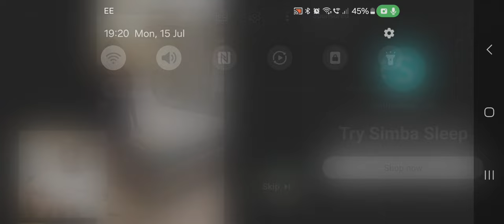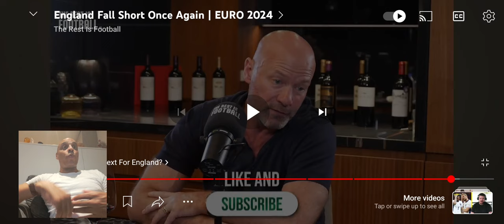ENGLAND FALL SHORT ONCE AGAIN 3/3. THE REST IS FOOTBALL REVIEW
THE REST IS FOOTBALL REVIEW. ENGLAND FALL SHORT ONCE AGAIN 3/3